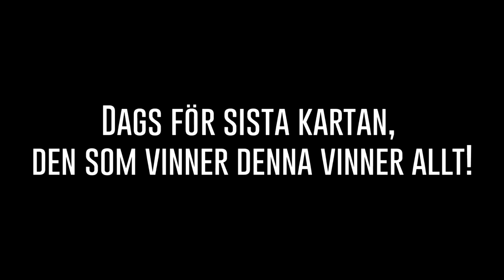SAMPE MÖTER - JONSSON FRÅN RMM #1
Serien presenteras i samarbete med ASUS ROG och görs i samarbete med ASUS ROG och NOCCO.

Datorerna som används i serien är:
ROG ZEPHYRUS (GX501):